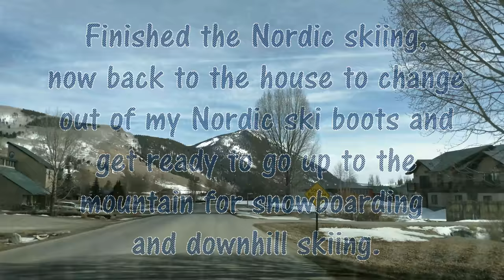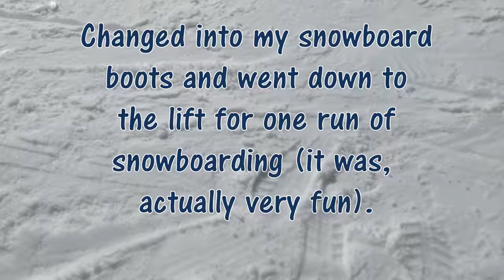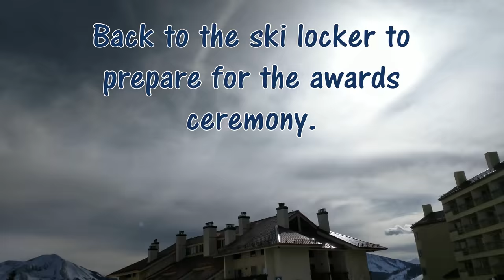Second Annual Tri Dan Athon March 09, 2018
Nordic skiing, snowboarding and downhill.

The perfect Tri-Dan-Athon.

It's becoming a tradition.  I'm still hoping for more than one participant.  It's only the second year.  20 years from now, hoping to have a least five people.

Not really going against the clock or anything, just trying to have fun.